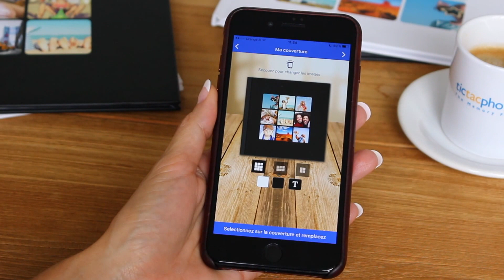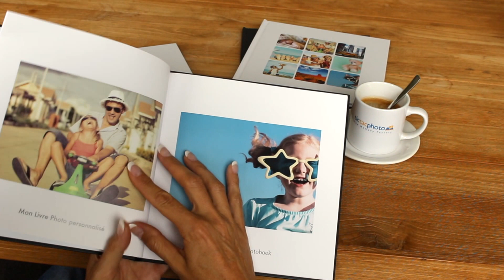TicTacPhoto App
Une manière facile & amusante de partager vos souvenirs dans un beau Livre Photo.
Maak moeiteloos een gepersonaliseerd fotoboek van uw mooiste foto’s!
Transform your best photos into a personalized Photo Book quickly and easily.
Transforme fácilmente sus mejores fotos en un libro de fotos personalizado.
Machen Sie aus Ihren schönsten Bildern ein ganz persönliches Fotobuch – im Handumdrehen.